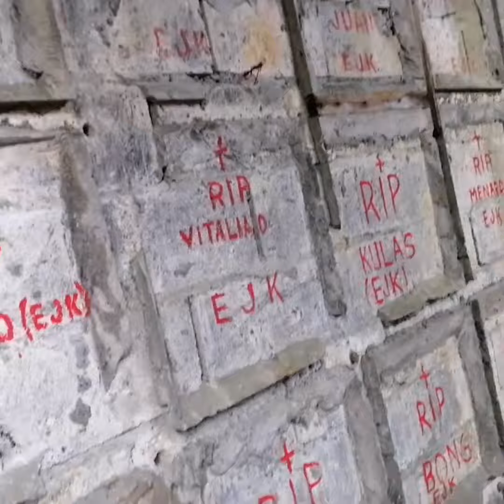La union/baguio/ilocos trippin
Travel vloggs